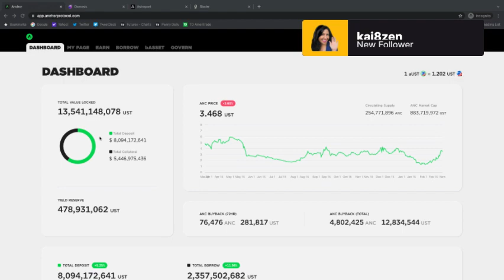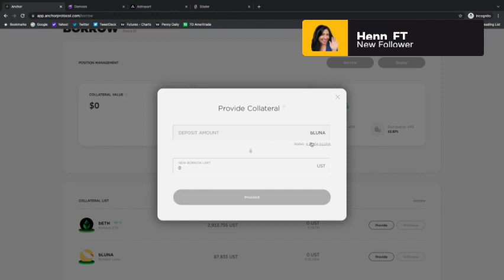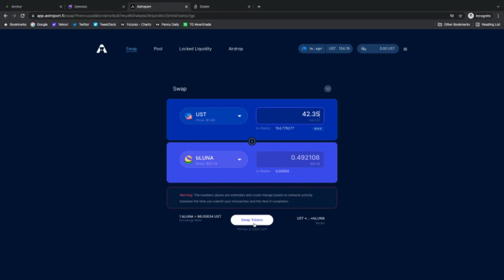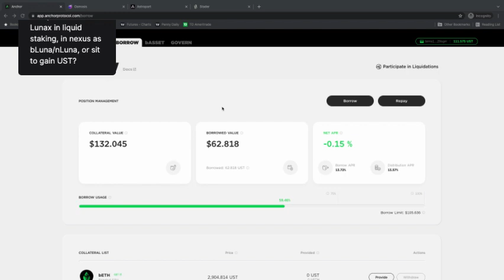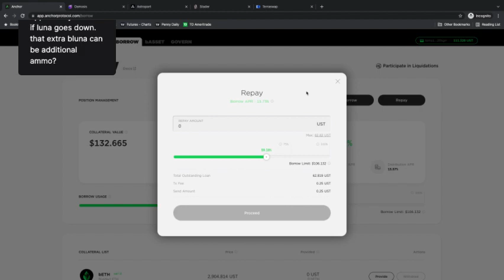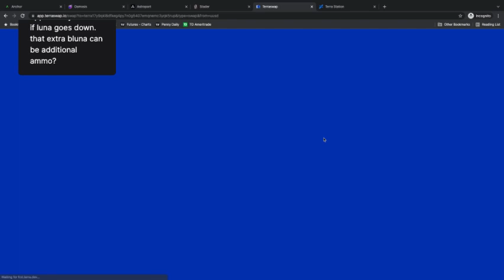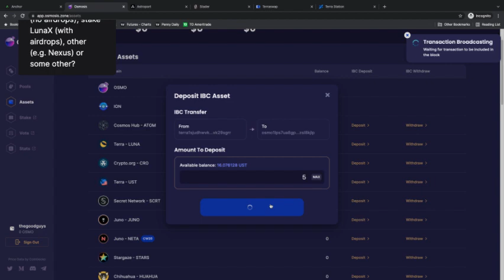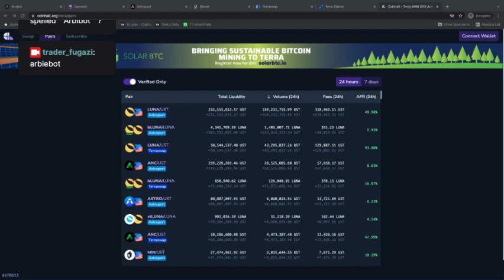Twitch - Anchor Protocol Walkthrough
Walkthrough of Anchor Protocol from the Twitter Spaces Live

For those starting in crypto - one of the best exchanges for the crypto market is Voyager.
Solid leadership, great reward system and continuous updates.

Sign up with the link below and receive $25 BTC after trading $100 (RC: EC065905B)